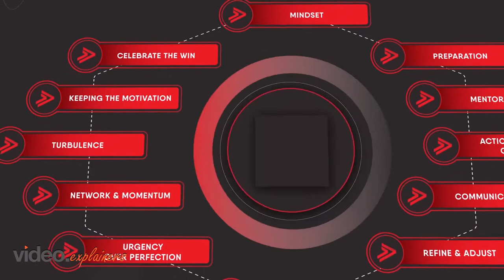Advancer Motion Graphic Intro Rebrand Version CELEBRATE THE WIN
Advanced motion graphics are the new niche now! Let us know if you disagree.